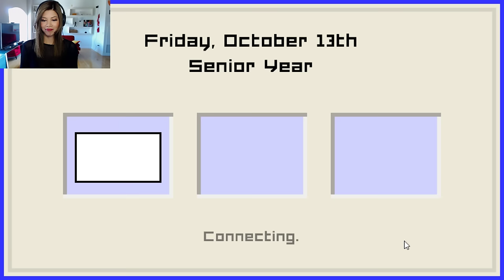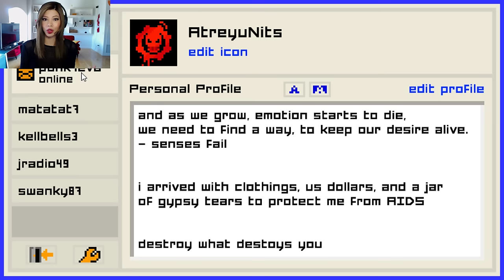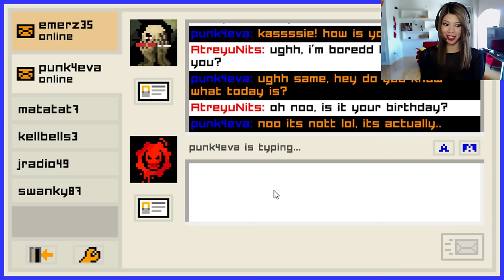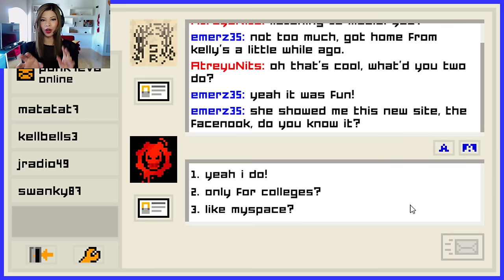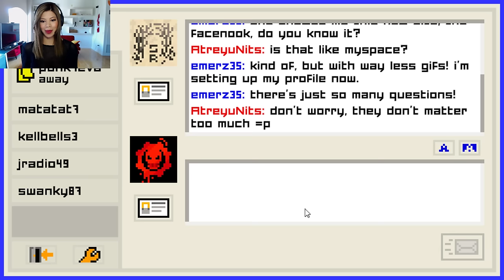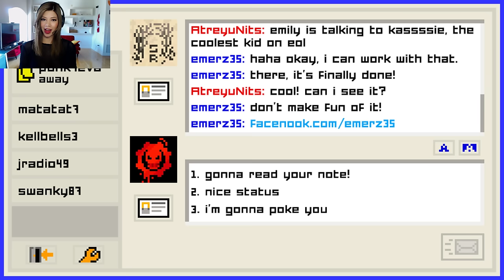EMILY'S PRIVATE RELATIONSHIP TEXTS - Emily Is Away Too LIVE (Chapter 2)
Today we're livestreaming Chapter 2 of Emily is Away Too! Let's relive our high school emo/edgelord phase and get our hearts broken once again.

I do my best to upload Tuesday--Saturday unless my life is a mess.

THANKS SO MUCH TO THE SUPER CHATTERS!!! (let me know if I missed you!)
Slimer - "Kas the game is looking good"

mewbot 5408 - "wouldn't twinkie and carl be your kids?"

Heroic Platypus Of Justice - "Hi Kassie! First time I'm able to catch one of your livestream! What a better way than Emily is Away Too... PLEASE STOP FRIENDZONING YOURSELF!"

Silvia Munoz - "KassiexEmily ship has sailed"

Jaedyn Thomas - "tell terry i said hi and hiiiiiiiiiiii"

Jaedyn Thomas - "hi terry, kassie hi love ya  ur so cool and just amazing terry ur so cool u too kassie see u guys tmmorww on your viddddddddddddddddddddddddddddddddd"